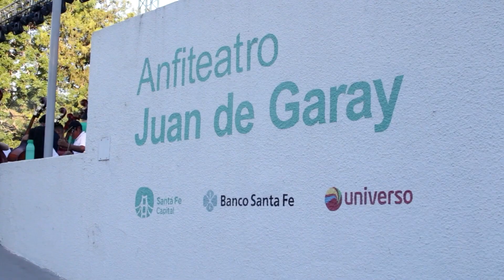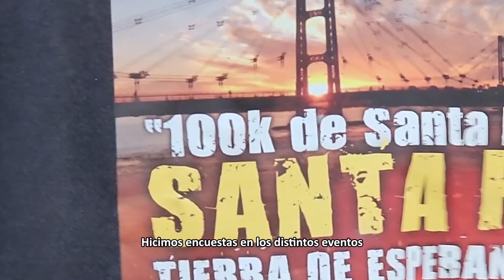Feriado extra largo: la ocupación hotelera fue del 84% y hubo un crecimiento interanual del 12%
En el último fin de semana largo del año, que fue entre el 15 y 18 de noviembre, se lograron excelentes balances turísticos y económicos en la capital provincial. La nutrida agenda de actividades gratuitas por los 451 años de la ciudad, los paseos guiados y el Gran Premio de Motonáutica dejaron un gasto turístico de casi $400 millones.